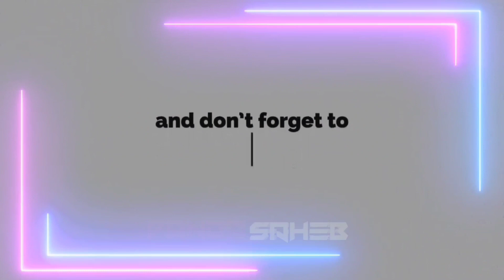SEASON 20 1 TO 100RP CONFIRM REWARDS || Pubg mobile new royale pass 20 || bgm royal pass update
SEASON 20 1 TO 100RP CONFIRM REWARDS,
Pubg mobile new royale pass 20,
bgm royal pass update,